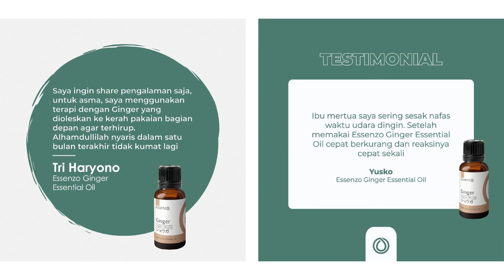cara melegakan pernafasan | Essenzo Ginger Aromaterapi | 👍 WA: (Pak. Agung)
cara melegakan pernafasan | Essenzo Ginger Aromaterapi

Paling Banyak Dicari..